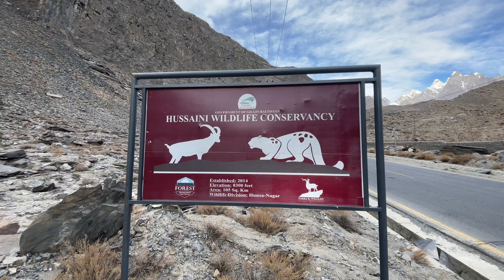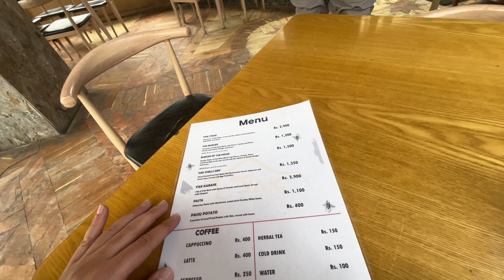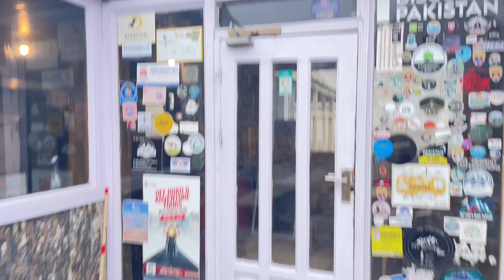Hunza on Bike | Yak Burger Passu | Yak Grill Passu Cones | Apricot Cake Hunza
I always try to keep my content positive, original, and VALUABLE.

You could also share it if you like my videos would be awesome.